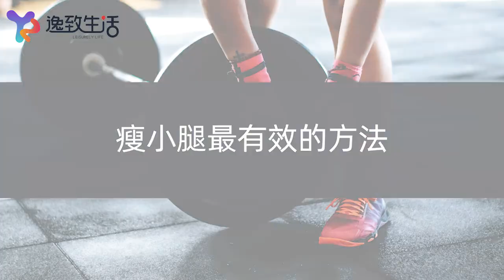瘦小腿最有效的方法